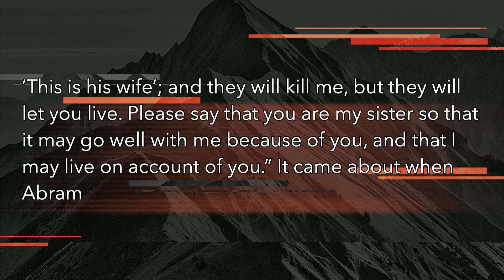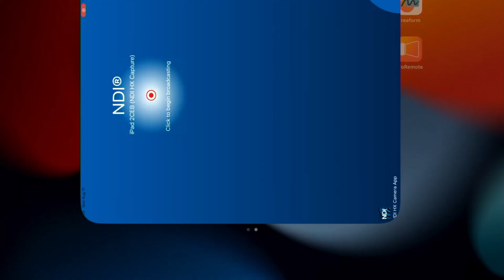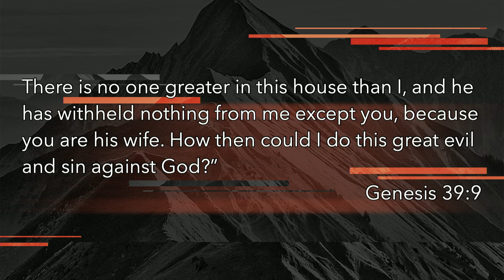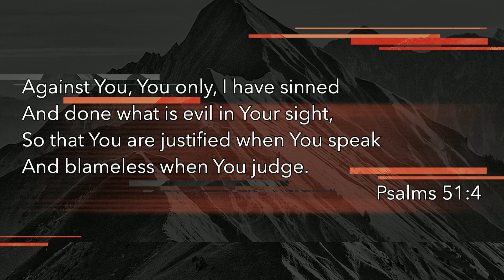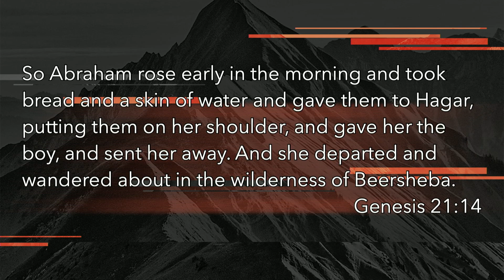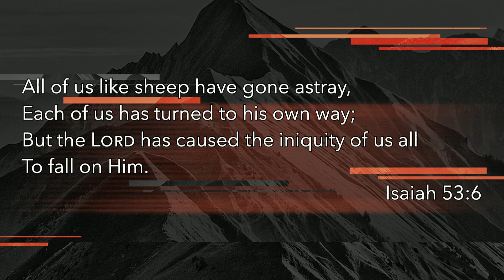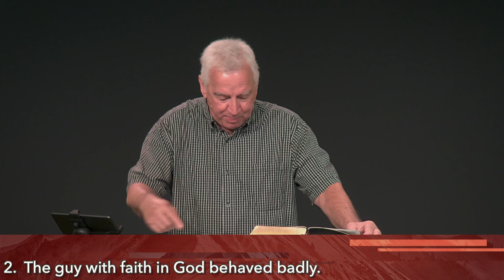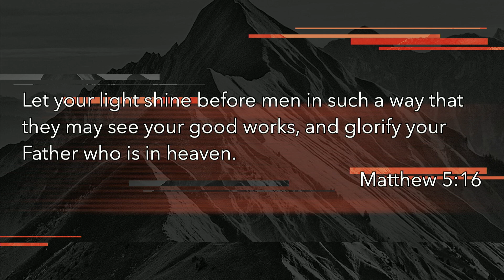August 11th, 2024 Message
Want to give online?

Faith Community Church
212 W. McKimmy St. Davis, IL 61019